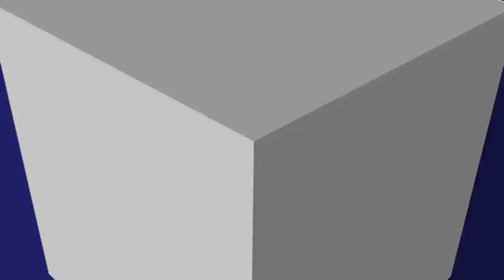Ексклюзив 🔥 Гетьманцев про КІК, податкове резиденство, CRS, пільги для бізнесу та плани на 2023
ТАЙМ-КОД ⏯
00:00 - 00:31 Вступ до інтерв’ю з Гетьманцевим
00:32 - 02:30 Контроль за доходами громадян через фінансовий моніторинг
02:31 - 03:18 Коли запрацює обмін податковою інформацією?
03:19 - 05:12 Кейс з обміном інформацією. Українець має рахунок за кордоном
05:13 - 07:41 Як визначити податкове резиденство?
07:42 - 10:30 КІК. Кейс коли українець відкрив бізнес за кордоном
10:31 - 11:45 Податки на зарплату заробітчат
11:46 - 12:54 Українець працює в Україні, але живе в Польщі
12:55 - 14:34 Українець-ФОП живе закордоном
14:35 - 24:20 Податкові накладні - масове блокування
24:21 - 26:02 Чи скасують блокування податкових накладних?
26:03 - 29:00 Скасування пільг для бізнесу з 1 липня 2023 року
29:01 - 35:36 Податкова реформа 10-10-10
35:37 - 38:20 Ведення бізнесу без ФОП та SMART-ФОП
38:21 - 47:30 Податкова - каральний орган. Як це змінять?
41:31 - Побажання для бізнесу на 2023